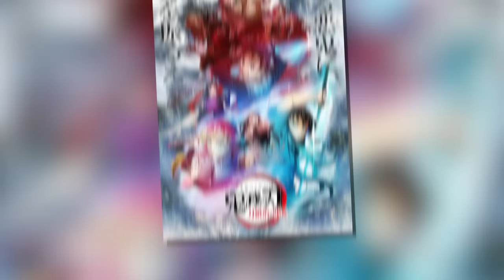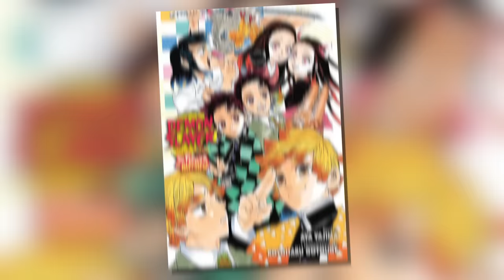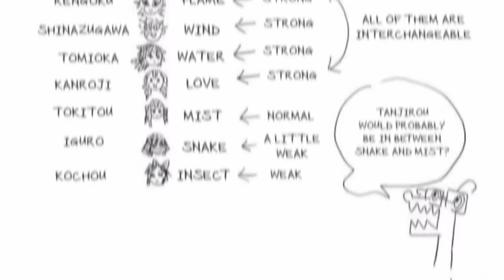All Secret Romances in Demon Slayer Explained!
In this video I explain all secret romances in demon slayer, including those involving Tanjiro, Zenitsu, Inosuke, Mitsuri and and all the rest, including ones only mentioned in rare Demon Slayer bonus materials.

Tanjiro and Kanao Art Credit: saya
Zenitsu and Nezuko Art Credit: kmt_pori